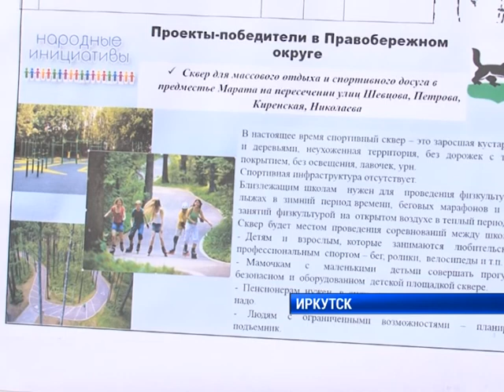Новый сквер появится в Иркутске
Сквер появится в предместье Марата. Там уже начались работы - экологические отряды мэра города Иркутска проводят санитарную очистку территории. На месте с ними встретился глава областного центра Дмитрий Бердников. К каким решениям пришли - смотрите в нашем сюжете